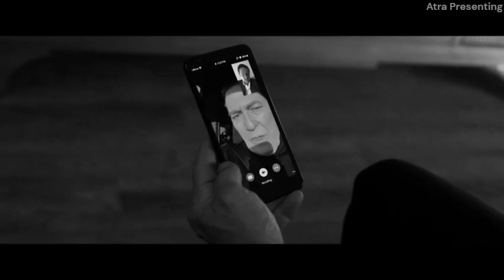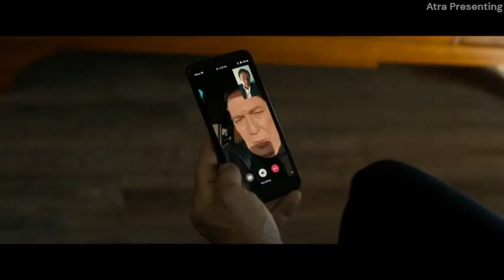The Family Plan | Film Explained in Hindi/Urdu | Summarized हिन्दी | Hindi Voice Over